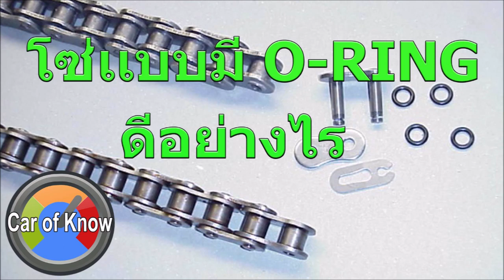โซ่แบบมี O-Ring ดีอย่างไร เกร็ดความรู้เล็กๆ ที่ไบค์เกอร์ควรรู้ | Car of Know